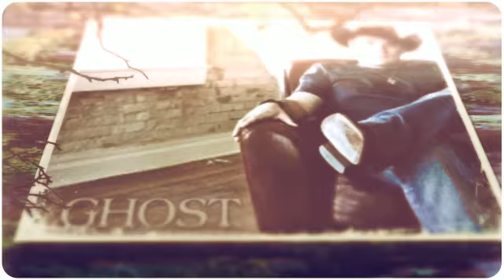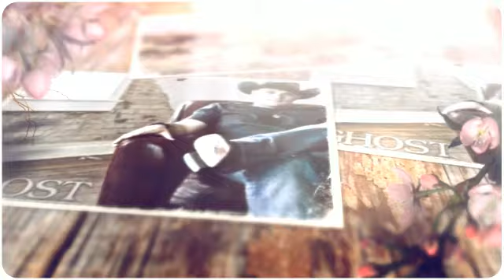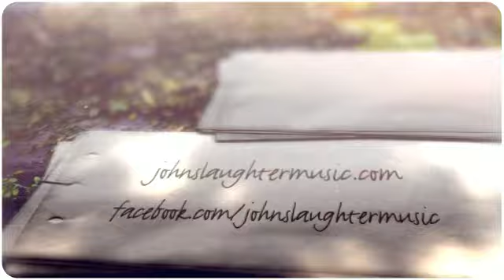Ghost Town by John Slaughter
Texas Recording Artist John Slaughter

Where TCMJunkies Hang Out